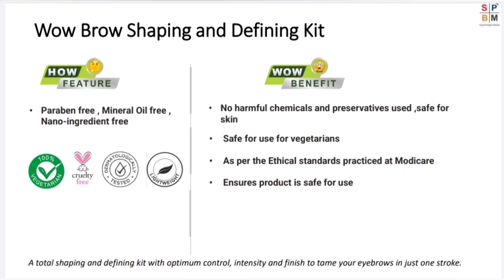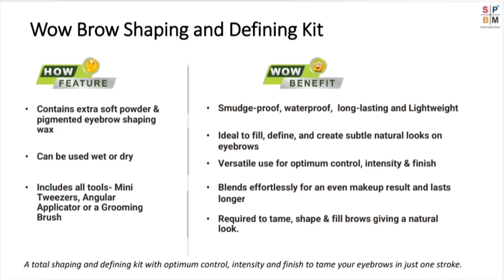Modicare New Product 2022 II Urban color Brow Shaping and Defining Kit II Complete Information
About Modicare: Modicare was established in 1996 and is part of the US $ 2.8 Billion KK MODI Group. It Is a member of the Indian Direct Selling Association (IDSA). Modicare has always believed in empowering individuals and offers a perfect and promising business opportunity for anyone who wants to start up their own business and earn money. Modicare offers world class products in 10 categories of Nutrition Health & Wellness, Skin Care, Color Cosmetics, Personal Care, Home Care, Laundry Care, Food & Beverage, Auto Care, Baby Care, and Agriculture. All products are formulated according to international standards and developed in accordance with Indian taste. Recently modicare launched SM collection premium watches and virtual product Mighty guard security app to protect your mobile from hacking. Great Business Opportunity to Start Your Own Business, Great Income Opportunity. Be Your Own Boss. Take Control of Your Life of Health And Wealth. Hope you liked this video so please like share comment and subscribe my YouTube channel KNOWLEDGE BASKET and hit the bell icon for latest video updates For Business Opportunity Information Whatsapp: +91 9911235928 For more info mail me: For Products FIRST DREAM, SECOND THINK,THIRD BELIEVE AND FINALLY ACT